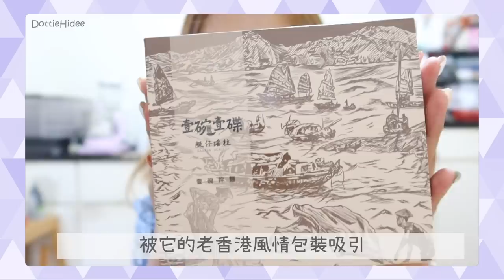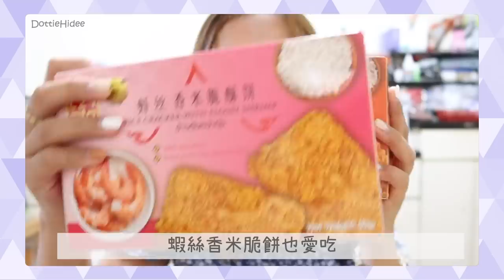♥ 開箱 ♥ 阿布泰很好買！泰國產品+本土品牌💁🏽‍♀️ 檸茶酒？仲有茶味啤酒！🍺$45靚色泰奶唇膏/回購小物/零食麵食 || Dottie Hidee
♥ 聊天時間 ♥

再買就破產之話唔定下星期又開箱？🤣

留言影片願望樹
有興趣的我會考慮拍喔:)

PS 看到有人說字幕很難看
這星期影片的字體有好一點嗎？